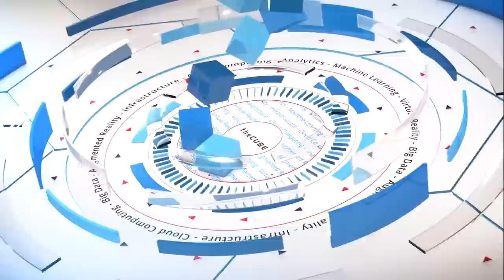Brendan Burns & Ross Gardler | KubeCon 2016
Brendan Burns & Ross Gardler talk with John Furrier at KubeCon 2016 in Seattle, Wa.